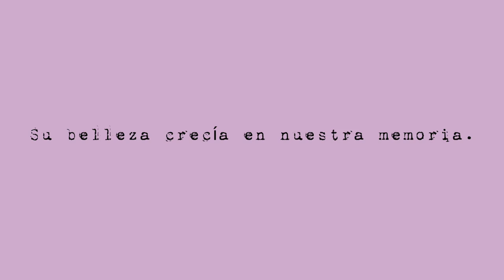NovelasBreves de Elena Garro | Booktrailer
Si de unos años para acá estamos releyendo la historia literaria con nuevos ojos, habría que releer estas novelas con esos mismos, para darles su justo lugar en la obra de Garro y en la literatura de su tiempo, lejos de los prejuicios que las circundan.

Este libro contiene las novelas breves La casa junto al río, Y Matarazo no llamó..., Inés, Un corazón en un bote de basura, Busca mi esquela, Primer amor y Un traje rojo para un duelo.